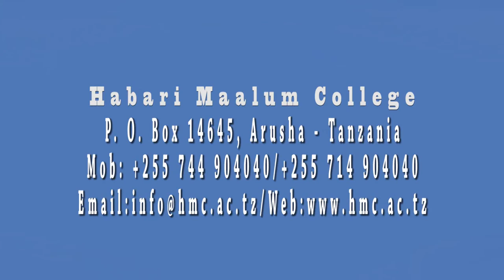WELCOME TO THE HABARI MAALUM COLLEGE,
Habari maalum College nichuo kinacho patikana Arusha Tanzania kinafundisha uwandishi wa habari, utangazaji, leadership, production, (audio, video, (documentary, Music)) chuo kimesajili nacte